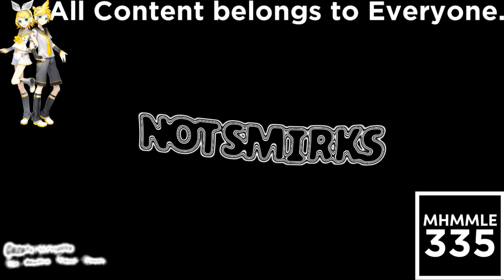(REQUESTED) How To Grounded in Panda Major